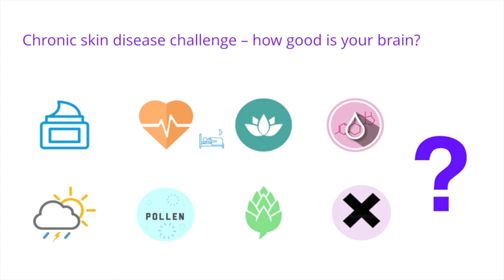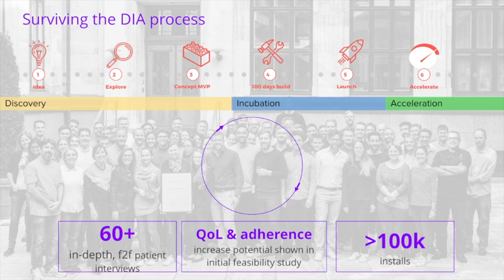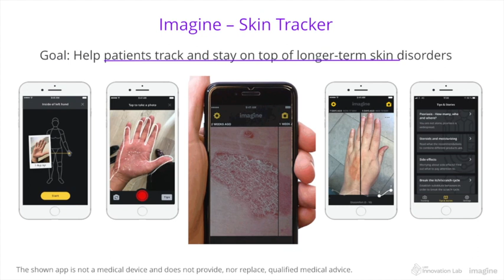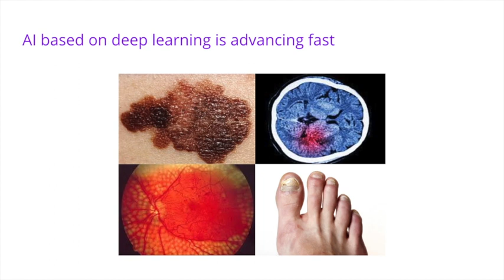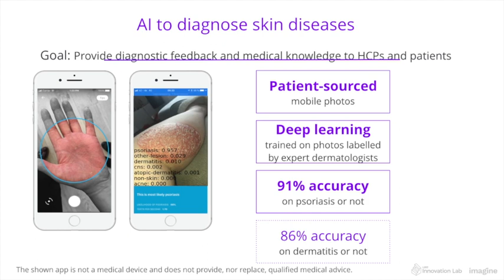Imagine Demo: Adrian Young-San Roessler | Copenhagen TechFestival 2018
Adrian Young-San Roessler - Director and Lead of the Imagine App Project

Adrian is a co-founder, experienced startup marketing and product manager with a background in classical piano. Currently, Adrian is the Product Owner and CEO of the Imagine App for the LEO Innovation LAB.

The ambition of The Imagine App team is to help people track and compare their skin condition, so that they may best understand how their skin develops and what treatment changes work for them.

Together with some of the world's leading dermatologists, the Imagine Team is building a unique and scientifically-proven technology which is working towards diagnostic capabilities.

About LEO Innovation LAB

LEO Innovation Lab is established by LEO Pharma as part of a long-term strategic decision to focus on patient needs. We don’t develop medical treatments – instead, we look at all the aspects of everyday life that can affect a person who has a skin condition. The solutions are focused primarily on e-Health and add-on devices.